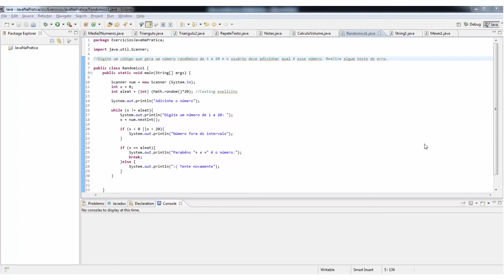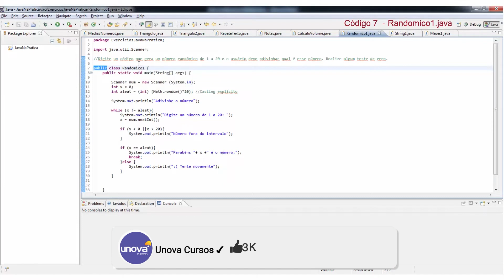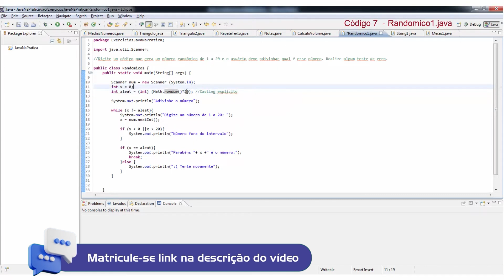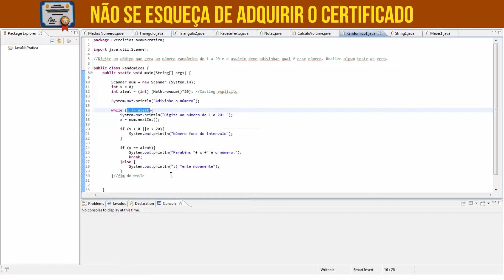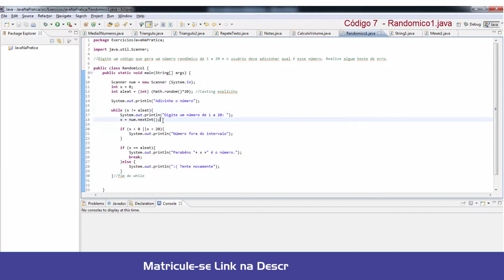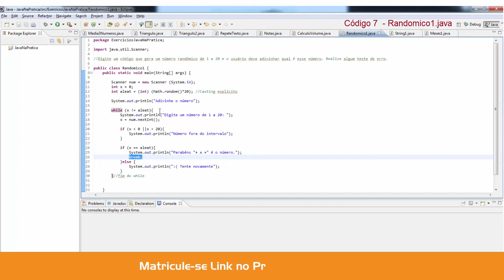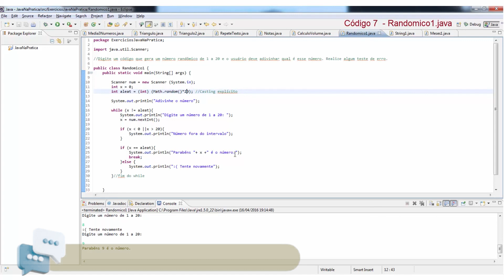Curso Gratuito de Java na Prática - Códigos | Aprenda a Programar em Java com a UNOVA CURSO: Aula 07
Domine a programação em Java com o curso gratuito "Java na Prática - Códigos" da UNOVA CURSO! Aprenda a escrever, compilar e executar códigos Java de forma eficiente e prática. Este curso é ideal para iniciantes e desenvolvedores que desejam aprimorar suas habilidades na linguagem Java.

O que você vai aprender:
✅ Fundamentos da Programação em Java
✅ Sintaxe e Estruturas Básicas
✅ Manipulação de Dados e Variáveis
✅ Controle de Fluxo e Estruturas de Repetição
✅ Criação e Utilização de Métodos
✅ Desenvolvimento de Aplicações Simples
✅ Melhores Práticas e Dicas de Programação

Quem deve fazer este curso:
✅ Iniciantes em Programação
✅ Estudantes de Ciência da Computação
✅ Desenvolvedores que desejam aprender Java
✅ Profissionais de TI
✅ Qualquer pessoa interessada em programação e desenvolvimento de software

Não perca esta oportunidade de dominar a programação em Java.